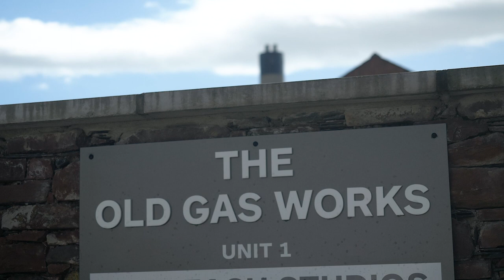Raad y Stashoon & Juan ny Jeih Cooatyn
Station Road in Peel is not the sort of place you would want a group of boys to let go of your wheelchair...
A wonderful story of Johnny Ten Coats, one of Peel's old characters.